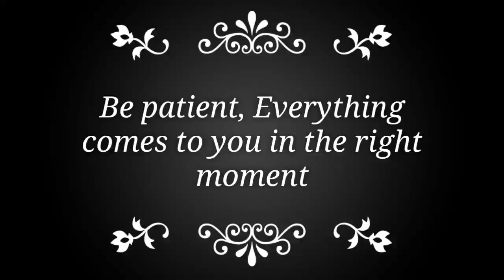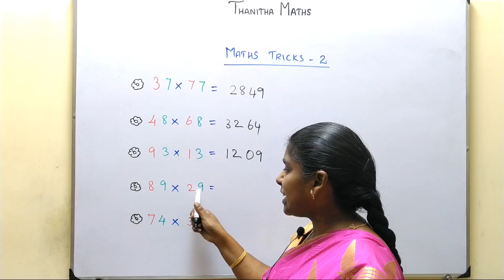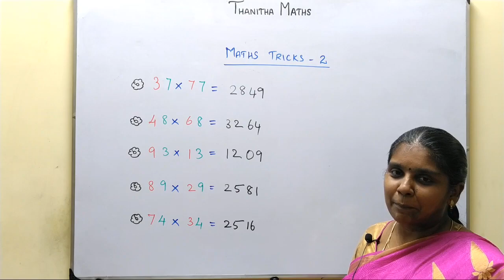Maths Tricks, Easy multiplication of two digit numbers within secs in tamil